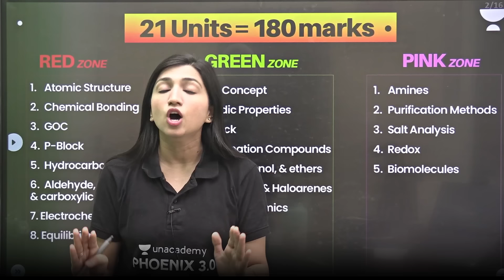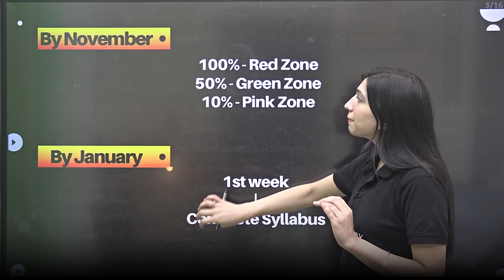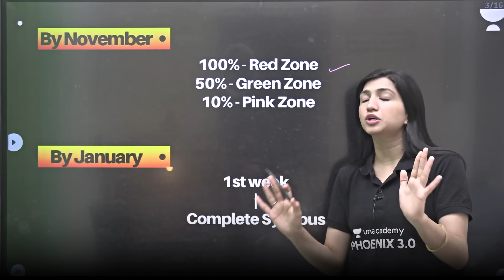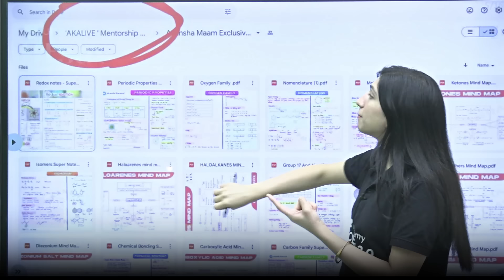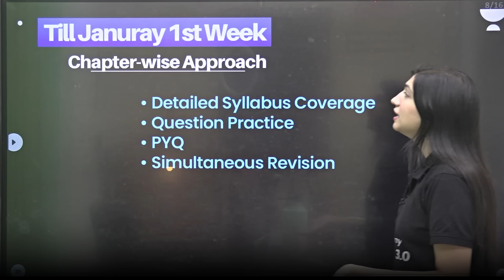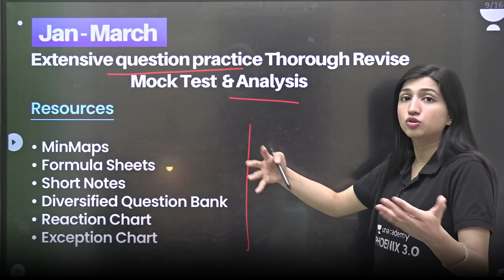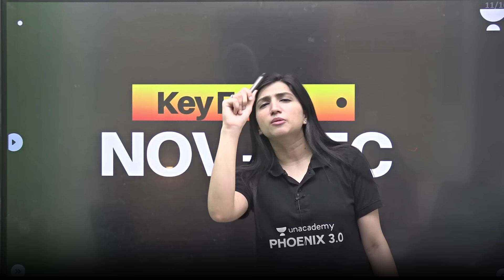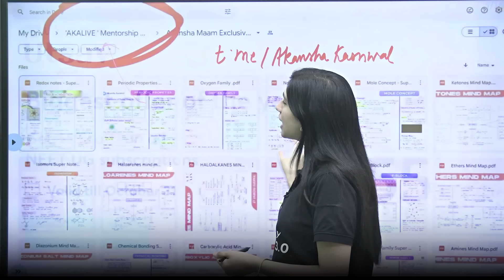Last 6 Months Score 180/180 in NEET Chemistry! Roadmap to Reach 680+ in Just 6 Months! | Akansha Mam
🤑 The NEET UG subscription price now starts at Rs. 5,999/

You can enroll to Unacademy Subscription and get the following benefits:
1. Learn from your favourite teacher
2. Dedicated DOUBT sessions
3. One Subscription, Unlimited Access to Live Online Classes and Videos
4. Real-time interaction with best-in-class teachers
5. You can ask doubts in live online classes
6. Limited students in each Class
7. Download the videos & watch them offline